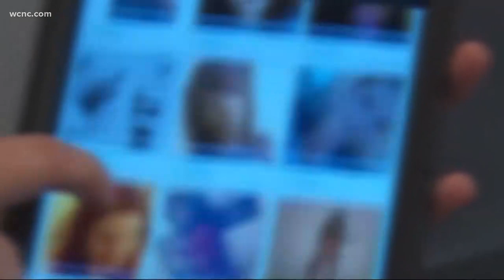CMPD identifies suspect in South End armed robbery, sexual assault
Detectives identified Robert Harrison as the primary suspect in the case based on DNA evidence, according to a CMPD press release.